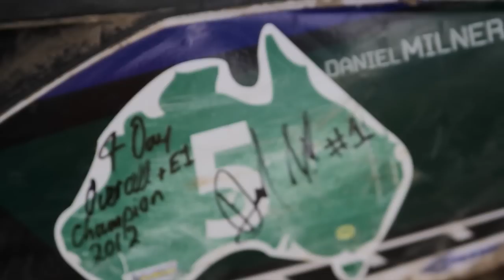2012 Australian 4 Day Enduro - Day 4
for motorcycle videos and much more - the official media coverage of the A4DE.